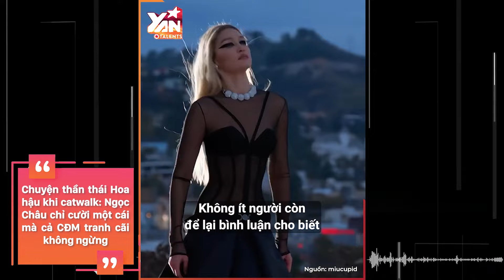Chuyện thần thái của Hoa hậu khi đi catwalk: Ngọc Châu cười 1 cái cũng gây tranh cãi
Hãy theo dõi Yan trên:
✔️Youtube Yan News :